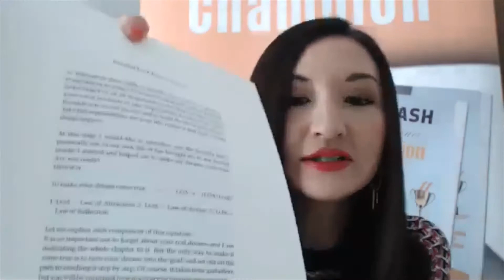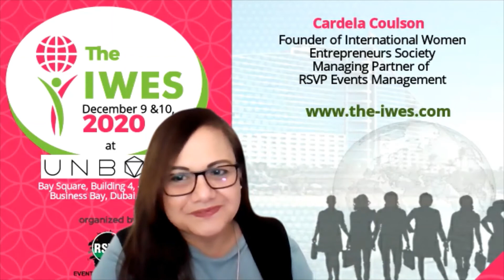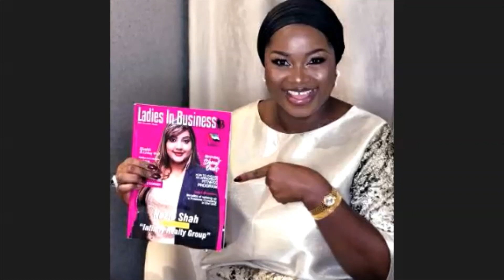Unleash your inner champion by Valerie Pratseyo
IWES present Valerie Prasetyo.  She is a serial entrepreneur, international
speaker, amazon best selling author, award - winning leader,
Founder of Independent Women, a women empowerment
platform that provides all necessary tools, resources and
- to reach financial freedom, as well as mental, emotional and
spiritual independency.Holding an MBA degree, her variety of experience reachesfrom working for international banks, owning and directing
multiple businesses to being rewarded as a world champion
athlete.Another part of her work with the clients is to help them to step into their real power,stand out in today’s global economy and build a digital brand to generate new leads, getnew clients and build a circle of influence.
Being an international speaker, Valerie provides strategies that turn
winners into champions, and help to build a success oriented
mindset.
She knows exactly what it takes to go from the bottom to the top and
shares the basic principles of success in her speeches, seminars and
a published book.Valerie shared the stage as well as interviewed lot of
A-list celebrities and global influencers, Golden Globus winners like
John Travolta, advisors to the presidential office like Johana Maska,
world-known motivational speakers like Les Brown. VALERIE PRASETYO
Principles to Success.  She was featured in multiple international business
magazines as an outstanding entrepreneur and authority, as
well as in many sport - related magazines and newspapers
as a high performance athlete.

Valerie was featured in “Top 10 entrepreneurs to follow in
2020” by MSP global media agency.
Through the Independent Women Platform dozens of lives
were changed and transformed, businesses created,
relationships built up. Her vision is to build up a prosperous eco-system for
working women, to allow them grow together, share
experience, become authentic leaders and to learn how to
have it all and that it’s enough for everybody!